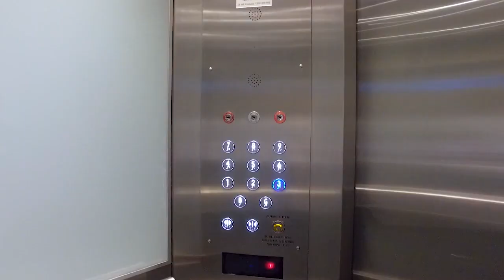Lemon Baxter - 22 Albert Road SOUTH MELBOURNE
FOR LEASE – 22 ALBERT ROAD

Excellent office accommodation with great natural light, on-site car parking and brand new ground floor lobby refurbishment

Areas available:
Level 1 - 128 sqm - Fitted with offices
Level 3 - 104 sqm - Speculative Fit-out, Furnished Suite
level 4 - 105 sqm - Open plan
Level 6 - 178sqm - Well fitted, facing Albert Rd
level 9 - 122 sqm - Fitted with boardroom, open plan
Level 9 - 174 sqm - Partitioned

Generous lease incentives are available!

Call today for a private inspection!

Jay Pavey – 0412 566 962
Samuel Torrance – 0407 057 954